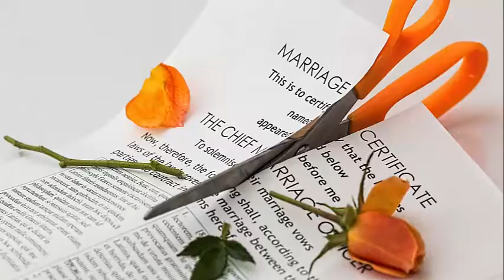Can I Stop Student Loan Wage Garnishment New York City|NYC|Bankruptcy|Attorney|Today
Can I Stop Student Loan Wage Garnishment New York City.If you are facing foreclosure, wage garnishments, judgements, payday loans,car repo, etc.

Can I Stop Student Loan Wage Garnishment New York City